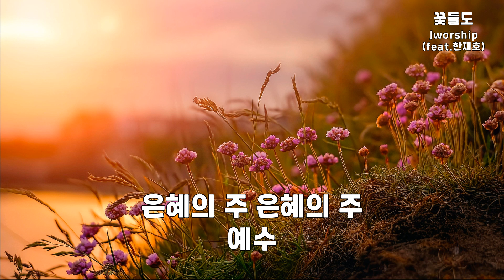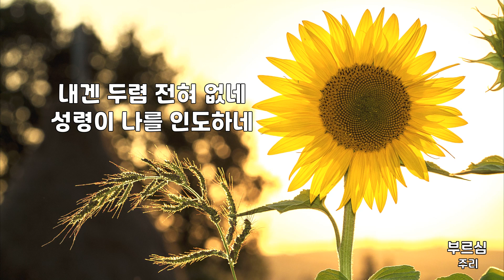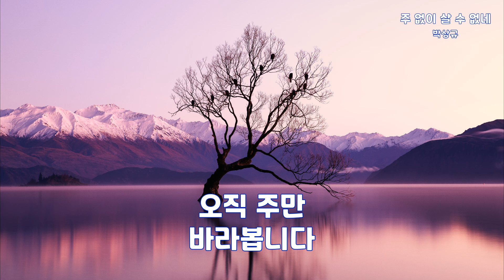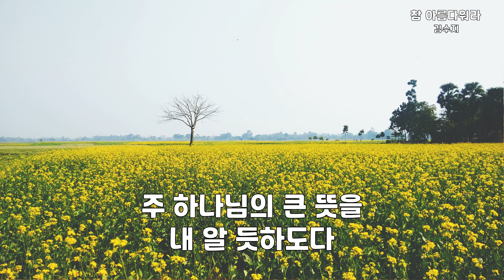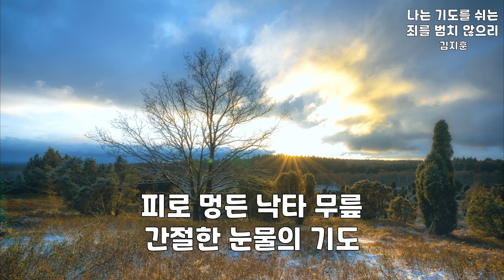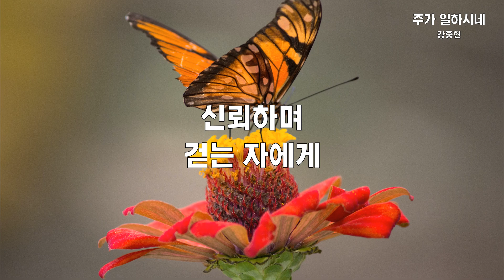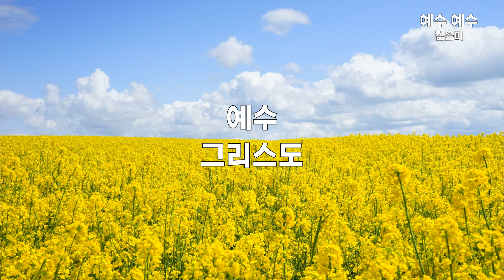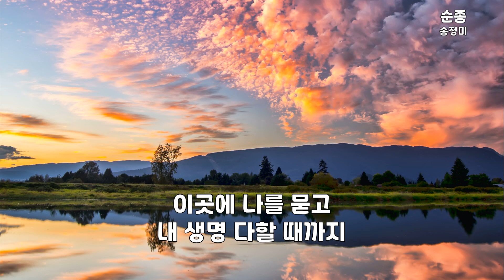마음에 감동을 주는 찬양 II | 찬양모음 | 아홉번째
00:00 꽃들도 - Jworship (feat. 한재호)
05:57 그의 생각 - 김대환
10:00 부르심 - 주리
15:12 주 없이 살 수 없네 - 박상규
20:21 주만 의지해 - 토브라이브(이혜미)
24:35 참 아름다워라 - 김수지
28:53 나는 기로를 쉬는 죄를 범치 않으리 - 김지훈
33:14 그렇기 때문에 - 시와그림
38:04 주가 일하시네 - 강중현
42:10 예수 예수 - 김윤미
46:43 에클레시아여 영원히 - 주리
50:57 순종 - 송정미
55:41 갚을 수 없는 사랑 - 주리

All the videos are made from your love, prayers and supports.

레몬트리뮤직은 위의 콘텐트에서 나오는 광고(들)로부터 어떠한 수익을 얻고 있지 않고 있으며
레몬트리뮤직은 위의 콘텐트에서 나오는 광고(들)와(과) 무관합니다.